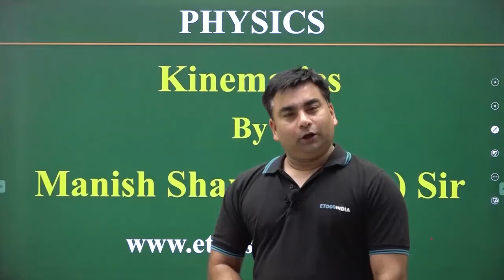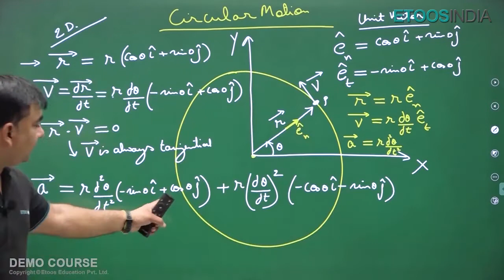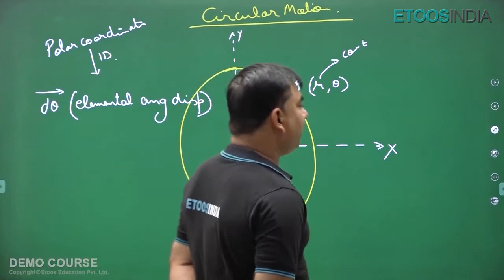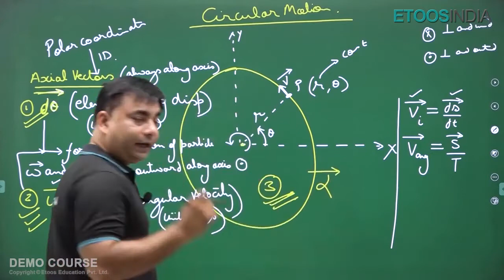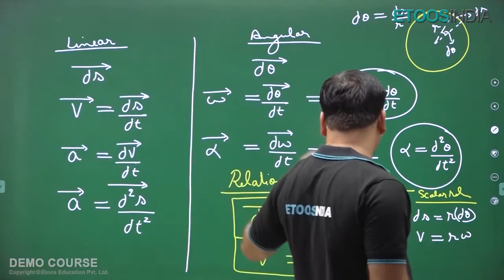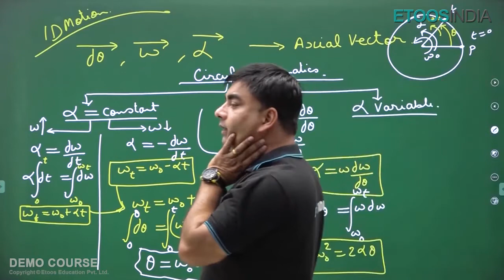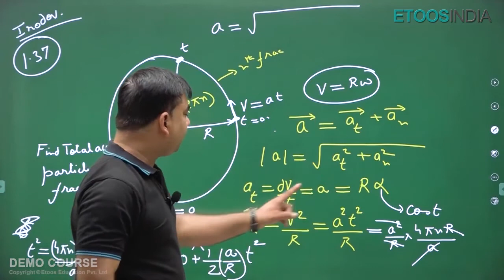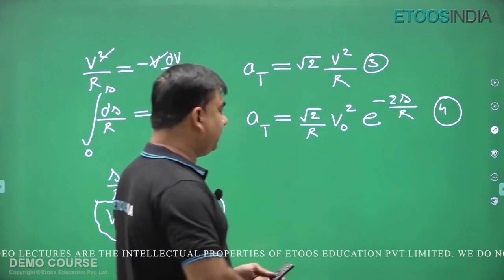JEE Class 13th Physics Circular Kinematics Video lecture by Manish Sharma Sir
BuyTestSeries covers more than 500 competitive exam with over 600 brands in education associated with us.